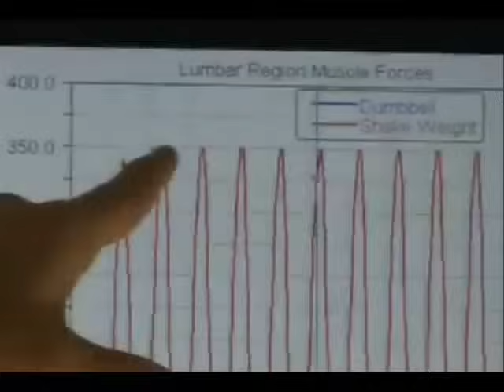Shake Weight Dub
Me Gusta!